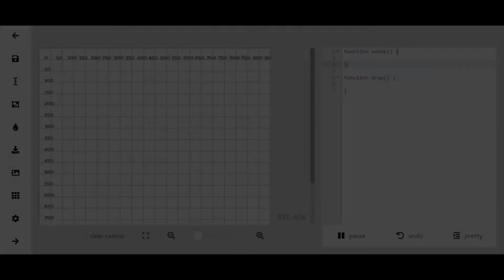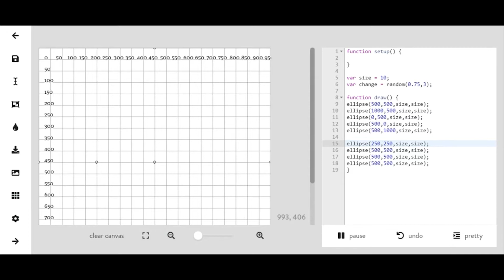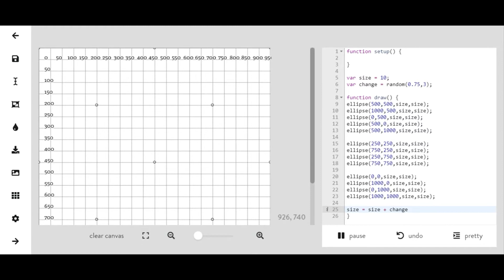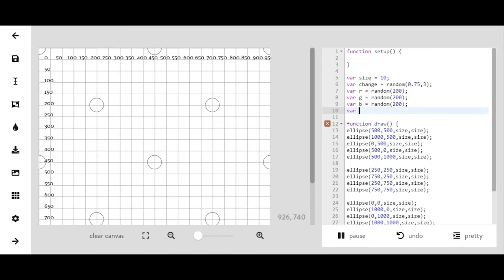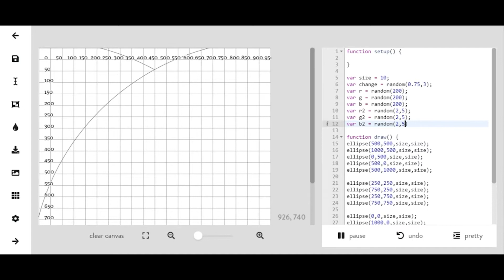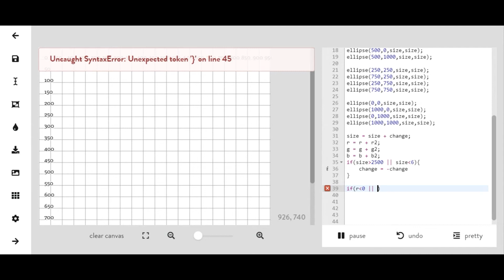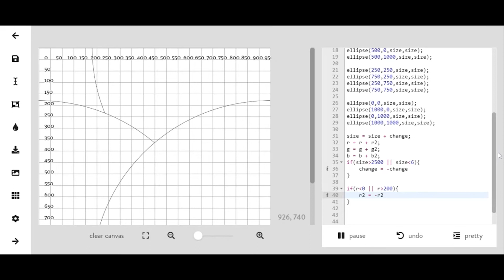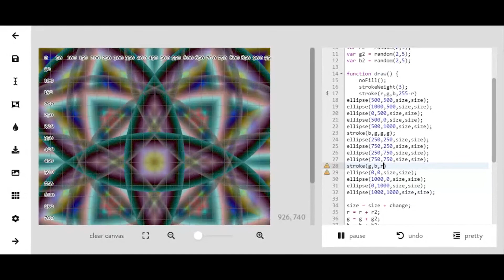Coding a Kaleidoscope: Generative Art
In this video we discuss how to create a form of generative art that looks like a kaleidoscope!